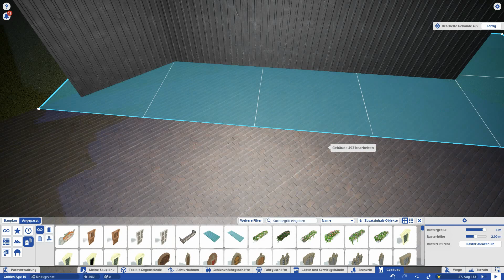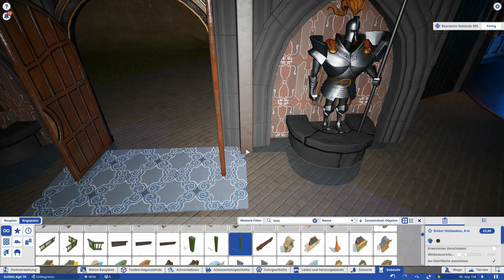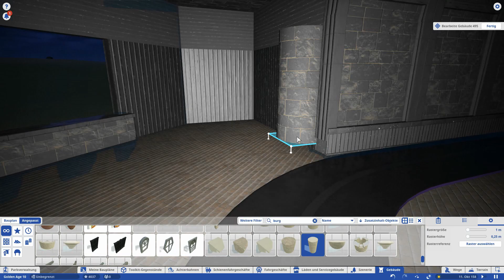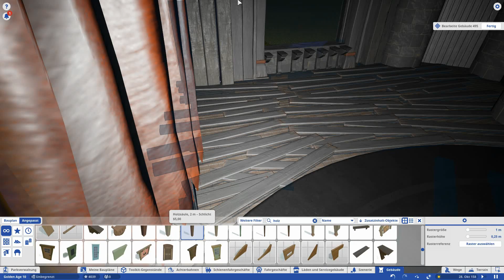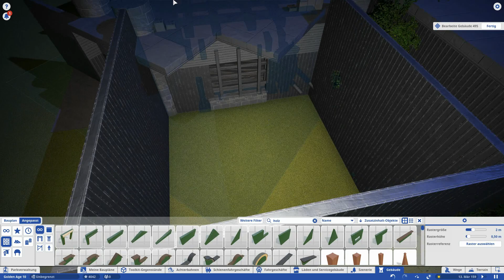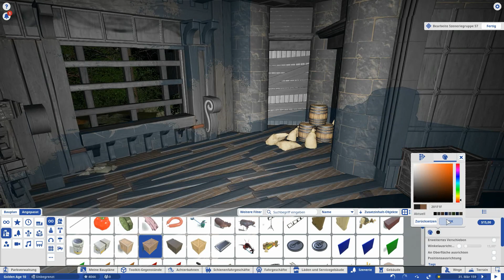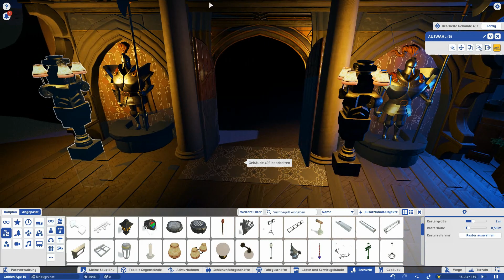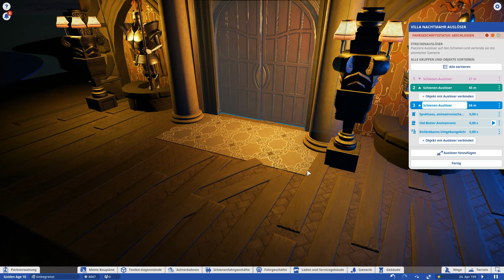Golden Age Park: Part 54 | The butlers corridor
Every Themepark needs a Haunted Mansion. It´s time to stop the Chinese Area and build something more scary.
 I´ll go back to the Königsberg Area to build "Villa Nachtmahr". A mysterious, but family friendly Darkride. As you know me this will take much longer then Halloween but its not as big as "Night of Damnation".

Now I´ll build the Ride itself. Started with this spooky window room. The guests should feel theres an storm outside so moving curtains and rain are a must have here.

"Golden Age Park" is the name of my newest Planet Coaster project.

I´ve did a lot of Darkrides in the last year and I always wanted to build a complete Themepark. It´s funny because my first build was actually a Park.

But now I will start from zero to build my personal "Dreamland"
I will theme the different areas after cities of the past in their prime. That explains the name "Golden Age". Quality over quantity is very important for me which means the Park will not open this year haha (probably).

The Settlers: Heritage of Kings OST

Heroes of Might and Magic 3 and 5